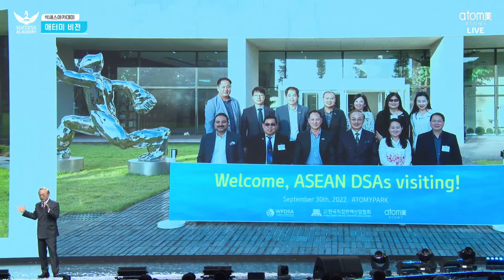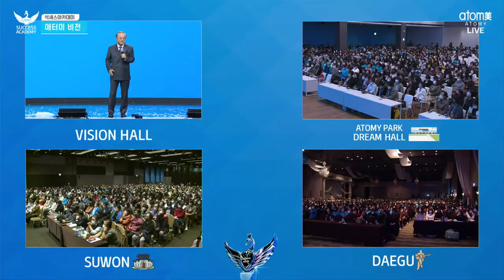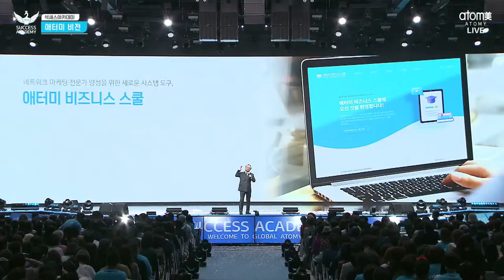Секрет Успеха в Атоми | Председатель Пак Хан Гиль Академия Успеха октябрь 2022